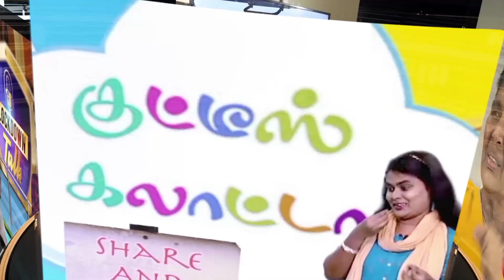தேவ பணியில் ஓய்வு ஏது? அழைத்தவர் நடத்திச் செல்வார் I Sis.Stella Dhinakaran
தேவ ஊழியத்தில் தொடர்ந்து ஓடுவதில் உள்ள மகிழ்ச்சியையும் தேவன் வழி நடத்துதலையும் பகிர்ந்து கொள்கிறார் சகோதரி.ஸ்டெல்லா தினகரன்